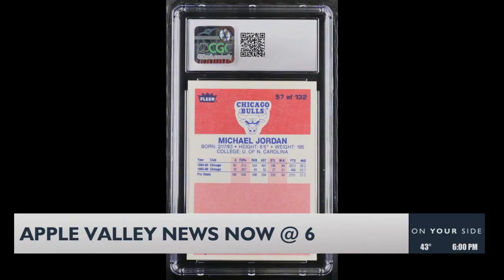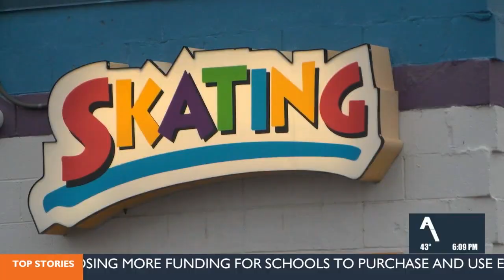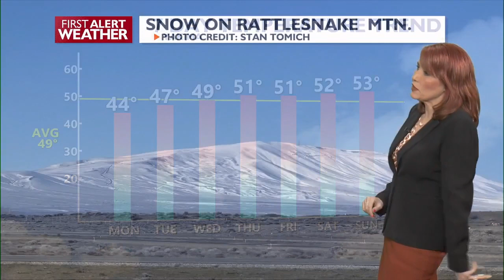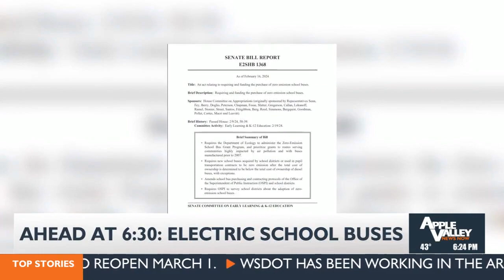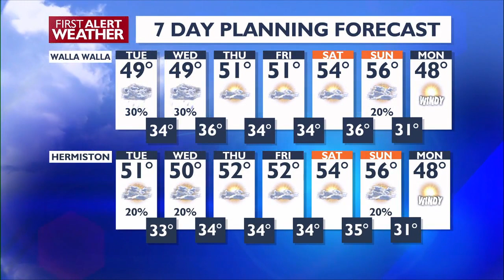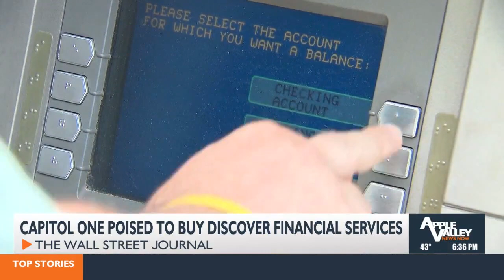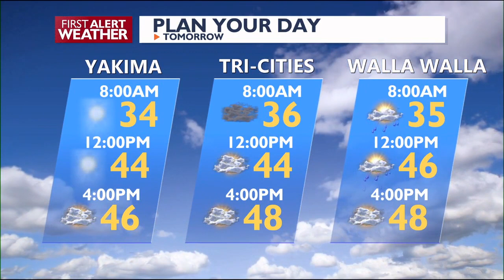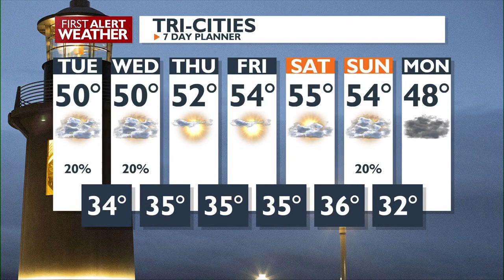Apple Valley News Now @ 6 p.m. - February 19, 2024